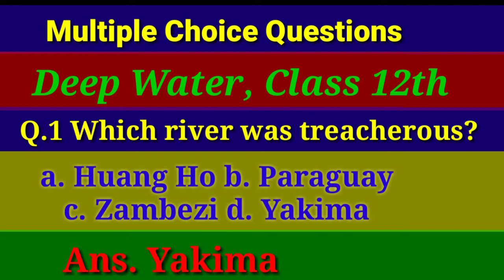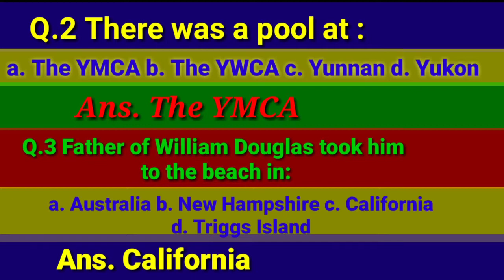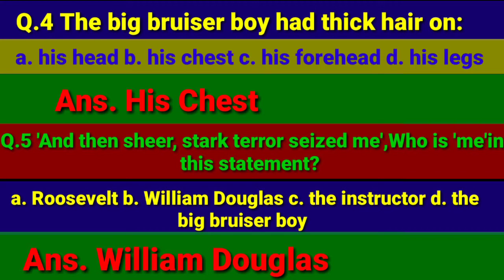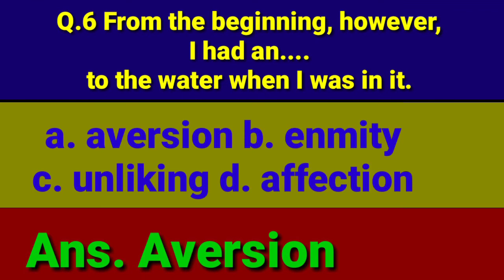MCQ#Deepwater#class-12#NCERT@EduMantra007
MCQ of Deep Water
I have tried to give you most important multiple choice questions n answers.
Hindi to English Translation of Deep Water
I have tried to translate the lesson word by word in Hindi.
class 12 english deep water summary in hindi
class 12 english deep water in hindi
English class12
deep water,
deep water
deep water summary in hindi video
deep water questions and answers
deep explanation
deep water explanation